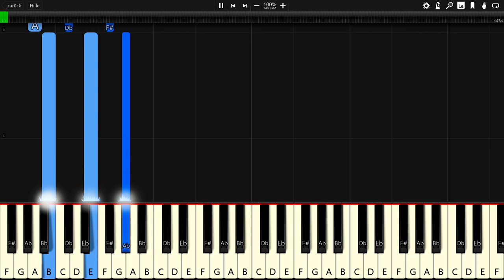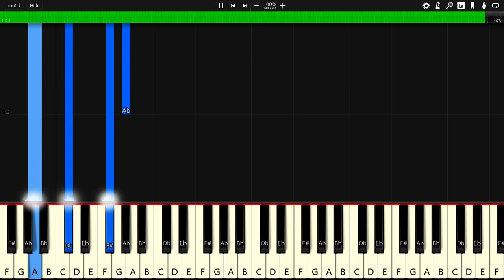Last Heroes x TwoWorldsApart - Eclipse (feat. AERYN) - Piano Tutorial / Piano Cover 🎹 - Synthesia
In this video you can see a piano tutorial of the song Eclipse by Last Heroes x TwoWorldsApart (feat. AERYN). I used the software Synthesia. it is very good software for learning to play the piano.